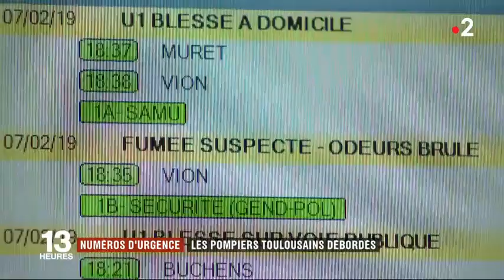Reportage tension opérationnelle JT France2 11-02-2019